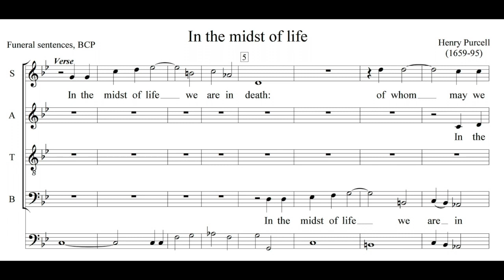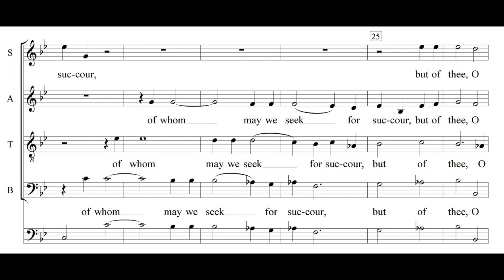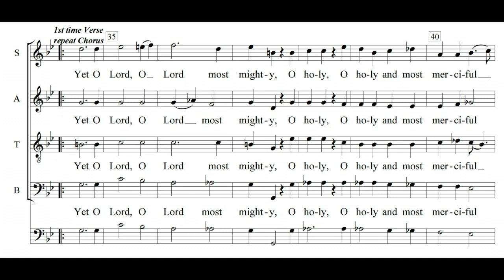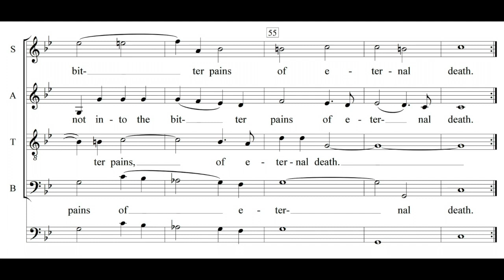Purcell - In the midst of life, Z. 17a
No. 2 of the 3 Funeral Sentences. A = 415 Hz

Purcell's three Funeral Sentences were not written for the funeral of Queen Mary in 1695. Following the tradition of the English court, it was pieces by Thomas Morley, originally written for the funeral of Elizabeth I, that were sung there. Purcell's only contribution to the ceremony was the composition of two pieces for slide trumpets (March and Canzona), and the anthem in the archaic style Thou knowest, Lord. During the funeral procession to Westminster Abbey, a band of oboes played two marches written by John Paisible and Thomas Tollet.

Text from the Book of Common Prayer (1662) :

In the midst of life we are in death: of whom
May we seek for succour, but of thee, O Lord,
Who for our sins art justly displeased? Yet,
O Lord, most mighty, O holy and most
Merciful Saviour, deliver us not into the bitter
Pains of eternal death.

Performers : Vox Luminis and Lionel Meunier. From the album "Purcell, Morley & Tomkins: English Royal Funeral Music"